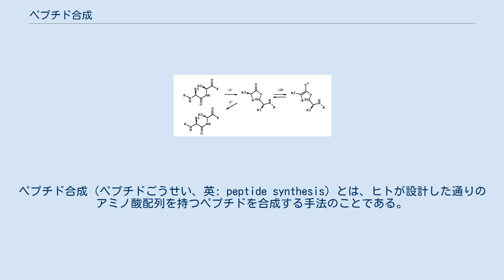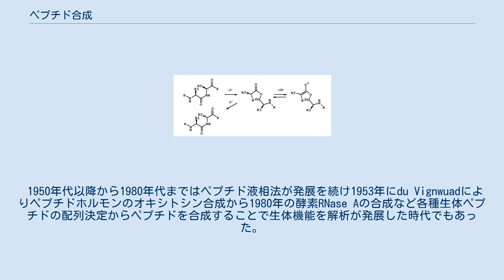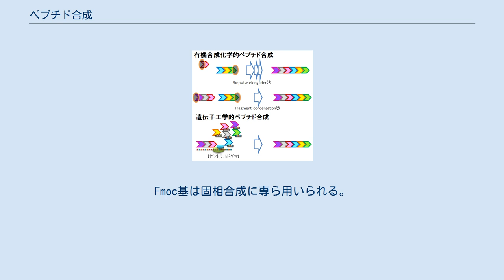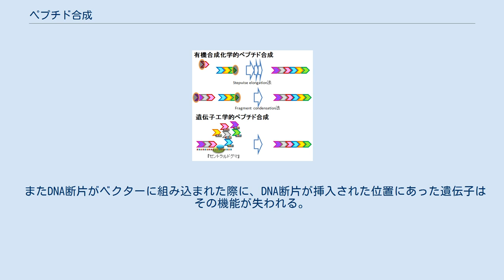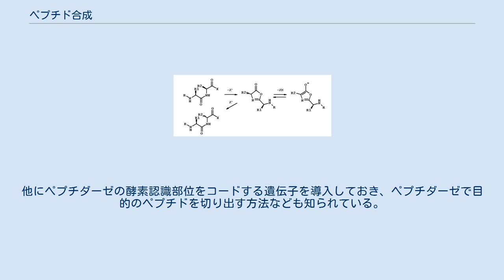ペプチド合成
ペプチド合成（ペプチドごうせい、英: peptide synthesis）とは、ヒトが設計した通りのアミノ酸配列を持つペプチドを合成する手法のことである。
 ペプチド合成の方法論 ペプチド合成の手法の1つとして、まず純粋に有機合成化学の手法によって合成する方法がある。
 この方法では天然には存在しないアミノ酸等の構成ユニットを持つペプチドを合成することが可能である。
 また、生体内ではDNAがRNAに転写され、さらにRNAが翻訳されることによって、設計図であるDNAに記録されている通りのアミノ酸配列を持つペプチドが生合成されている。
 そのため、望みのアミノ酸配列に対応するDNAを細胞に導入してやれば、この生体内のペプチド合成機構を利用して、望みのアミノ酸配列を持つペプチドを合成させることができる。
 この方法は遺伝子工学を利用して行なわれる。
 望むペプチドを産生する細胞を増殖させることができるため、この方法はペプチドの量産化に向いている。
 古くは、1870年代にSchallらが行ったアスパラギン酸の熱重合によるポリペプチド様物質の合成が知られている。
1907年にエミール・フィッシャーらはグリシンとロイシンから成るオクタペプチドを合成している。
後述のように単に遊離アミノ酸を縮合しても二量体であるジケトピペラジン体が生成するだけなのでペプチドを合成したというのは一つの成果である。
しかしこの頃の合成ではペプチドの一次配列の長さや順序はランダムでありオリゴペプチドを生成したという以上の意味を持たなかった。
 一次配列の確定したペプチドを合成するには後述のように保護基を用いた逐次的ペプチド鎖延長する合成手法が必要である。
1932年にBergmannはアミノ基保護基としてベンジルオキシカルボニル基(Cbz基、Z基)を開発することで一定配列のペプチドを合成した。
Bergmannらは後にこの一次配列が確定したリジン合成ペプチドを用いて酵素トリプシンの基質特異性の研究で成果をあげることになる。
 1950年代以降から1980年代まではペプチド液相法が発展を続け1953年にdu Vignwuadによりペプチドホルモンのオキシトシン合成から1980年の酵素RNase Aの合成など各種生体ペプチドの配列決定からペプチドを合成することで生体機能を解析が発展した時代でもあった。
 液相法とは別に1963年にロバート・メリフィールドらがペプチド固相合成法を開発し全く新しいペプチド合成法も確立している。
メリフィールドはこの業績によりノーベル化学賞を授与された(1984年)。
固相合成法は機械化が容易な手法な為、今日では配列情報から自動的にペプチドを合成するペプチド合成装置も開発されている。
 今日ではサンプル量が必要であったり、簡単な設備で単純なペプチドを合成する場面では液相法が用いられるが、分子生物学研究の為にある程度の配列長を持つ任意のペプチドを合成する場合にはもっぱら固相合成法とペプチド合成装置が利用される。
さらに、多様なオリゴペプチドが試薬として市販されたり、ペプチドの各種委合成サービスが提供されたりしているので、必ずしも現場でペプチド合成を行う必要もなくなってきている。
 また、後述のように、固相合成法では合成が困難な長さのペプチドを合成したい場合やペプチド鎖に糖鎖修飾などが必要な場合は細菌、線虫あるいは昆虫細胞に遺伝子導入するバイオテクノロジーを応用してペプチド合成がなされるようにもなった。
 望みのアミノ酸配列を持つペプチドを合成するためには、アミノ酸のカルボキシ基とアミノ基をその配列の順に従って縮合させればよい。
しかし、カルボキシ基とアミノ基の縮合反応は容易には進行しない。
そのため何らかの方法でカルボキシ基を活性化し、反応性を高める必要がある。
 その一方で、活性化されたカルボキシ基に対しては求核性をもつ他の多くの官能基も反応してしまう。
アミノ酸には側鎖にカルボキシ基、ヒドロキシ基、アミノ基、スルフヒドリル基といった求核性を持つ官能基があるため、これらの官能基がカルボキシ基と反応を起こさないように保護しておく必要がある。
また後述の通りN末端からC末端へ合成を行う場合、活性化されたカルボキシ基を持つアミノ酸自体にもα-アミノ基が存在するため、これも保護しておく必要がある。
しかし、アミノ酸配列上で次のアミノ酸ユニットのカルボキシ基と反応させる時には、このα-アミノ基は脱保護しておかなくてはならない。
 以...